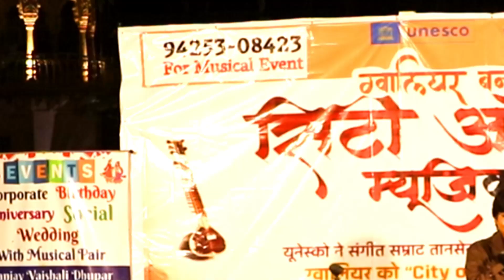KEH DU TUMHE YA CHUP || KISHORE JI & ASHA JI || SANJAY DHUPAR & TANMAYA PATEL || GWALIOR || 28.2.24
मैं अपने संगीत कार्यक्रमों में युवा प्रतिभाओ जो कड़ी मेहनत और समर्पण के साथ गायन कला में आगे बढ़ना चाहते है , अपना संगीत मंच और ट्रैंनिंग की सुविधा देता रहा हु , वर्तमान में कुमारी तन्मया पटेल भी इसी कड़ी की अगली प्रतिभा है , इनके साथ यह मेरा तीसरा मंच था , २८ जनवरी २४ को बैजाताल में हुई संगीत संध्या में इन्होने मेरे साथ कुछ युगल गीतों में लाजवाब प्रस्तुतिया दी जिसको दर्शको ने काफी सराहा , फिल्म दीवार का गीत "कह दू तुम्हे या चुप रहु" जिसमे बड़े तो बड़े बच्चे भी झूम उठे , आप सब मित्र इस वीडिओ में देखे